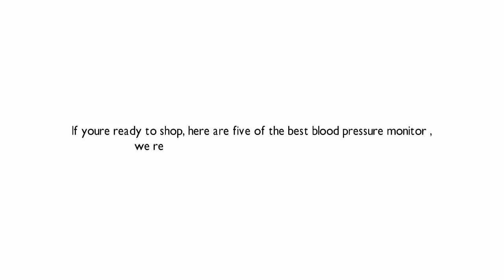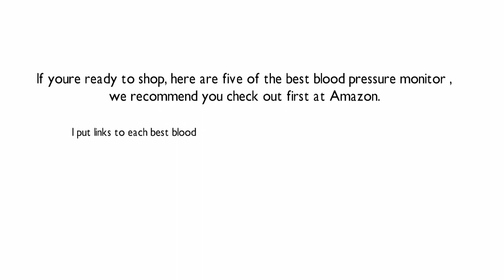The Best Digital Blood Pressure Monitor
Omron Blood Pressure Monitor Review!

BEST DIGITAL BLOOD PRESSURE MONITOR
Everyone normally would love to go for the best! Because we all believe that health is wealth and we want to do everything within our power to remain healthy.
For hypertension and blood pressure patients, they don’t want to risk their health so they normally go for the best.
But how will you know the best?